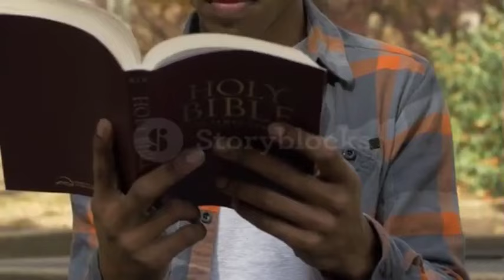बिमारी दूर होगी night prayer Bible vachan jeevit parmeswar